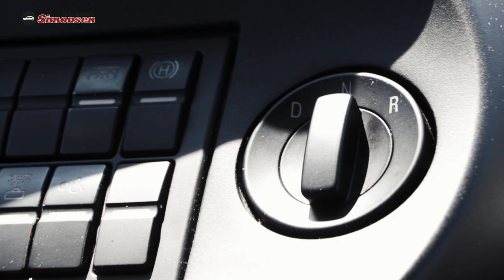GRUNDFAHRAUFGABEN BUSFÜHRERSCHEIN 🔥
Fit für den Busführerschein - Grundfahraufgabe Umkehren/Wenden

Fahrlehrer und Großfahrzeug-Experte Maik erklärt dir im Video genau, worauf du achten musst, wenn du einen Bus unter Zuhilfenahme einer Kreuzung oder Einmündung wendest.
Du erfährst Schritt für Schritt den Ablauf und die Kriterien für diese Grundfahraufgabe, die du in der Prüfung unbedingt einhalten musst und Maik erzählt dir auch, was du AUF KEINEN FALL tun solltest.

Viel Spaß beim Anschauen! Bei Fragen sind wir gerne im Kommentarfeld für dich da!
Wenn dir das Video gefallen hat, hinterlass uns gerne ein 👍  oder einen Kommentar! 😎

Viel Spaß!

Fahrschule Simonsen - Mit uns kommst du in Fahrt!